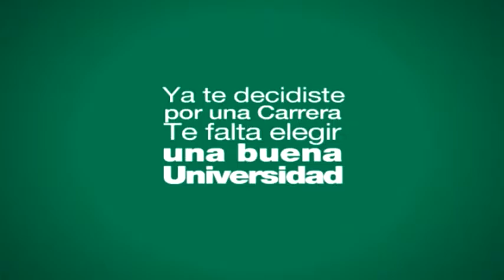Informe Rugby Newman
Somos Deporte es un programa deportivo que se emite en vivo de Lunes a Viernes de 20 a 21 por el Canal Somos Zona Norte. Encontranos en el Canal 2 de Cablevisión para la Zona Norte GBA y ahora también en señal HD por el 603.